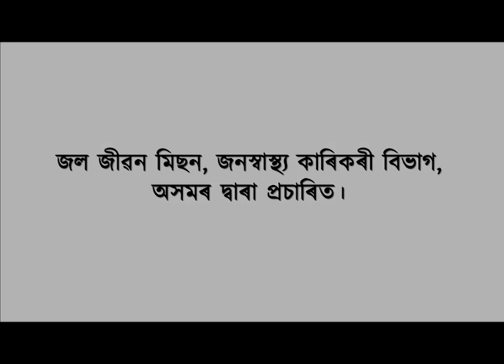'উচ্ছেদ কৰিবলৈ অহা বনকৰ্মীক দা, যাঠিৰে আক্ৰমণ কৰক। টুকুৰা-টুকুৰকৈ কাটি পেলাব লাগে বিষয়াকক।'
ভূমিপুত্ৰসকলক হাতত দা-লাঠি ল'বলৈ উচতনি দিলে বিধায়ক ৰমাকান্ত দেউৰীয়ে।